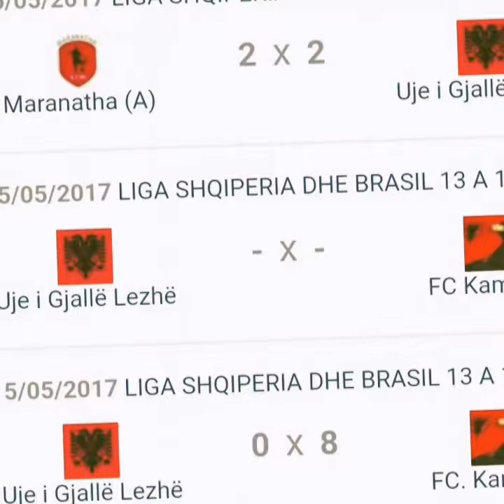Futbollit - Futebol Qendra Uje i Gjallë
Futbollit Qendra Uje i Gjallë - 2017. Campionato da Liga Shqiperia - Brasil